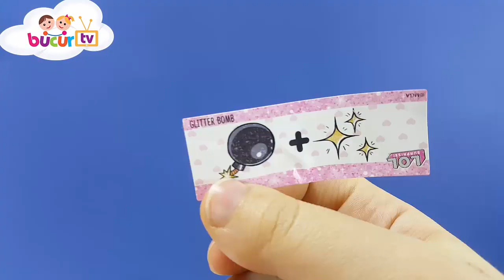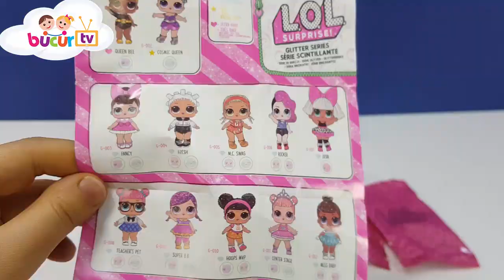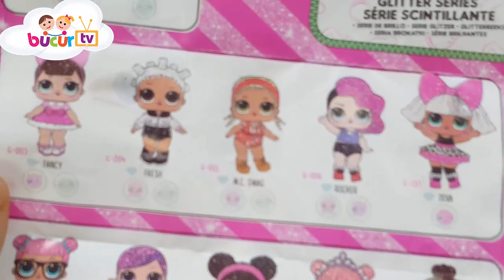LOL 3. Seri Lol Lil Sisters Lol Pets ve Lol Glitter Lol Oyuncak Bebekleri Açıyoruz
Merhabalar, bugün lol 3. seri lol lil sisters, lol pets ve lol glitter açıyoruz
L.O.L. Glitter Sürpriz Oyuncak Bebek topu açtım ver Harika bir bebek çıktı içinden. Simli popüler harika bebeklerden Mc Swag  tarz  bir bebek
Kırmızı renk giysisi saç bandı ve sarı renk ayakkabıları muhteşem
Saçlarının şeklinide çok sevdim
Umarım sizde beğenmişsinizdir
3. Seri L.O.L. Surprise  Lil Sister ve L.O.L.  Sürpriz Pets  tıplarınıda sonraki videolarda açtım çok güzel sürprizler çıktı  Pek yakında yayında takipte kalın 👍

Şimdiden teşekkürler ☺️🙏❤️